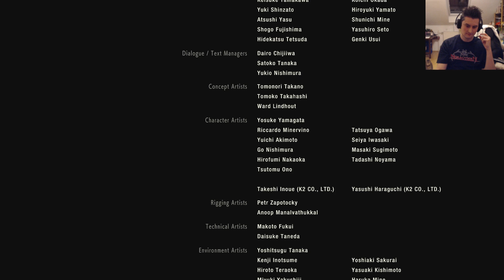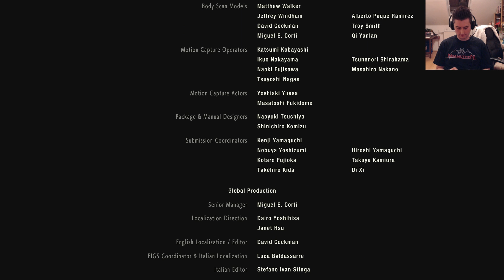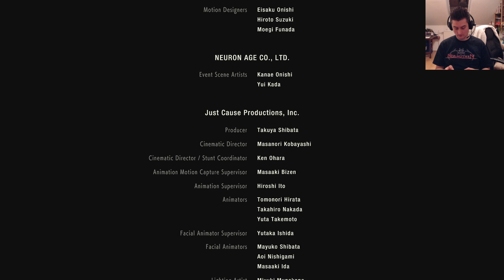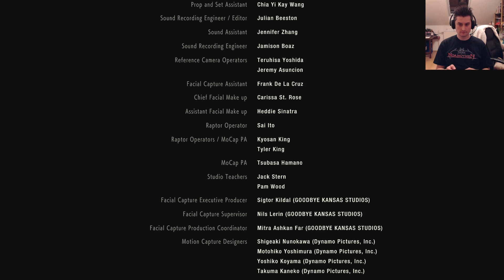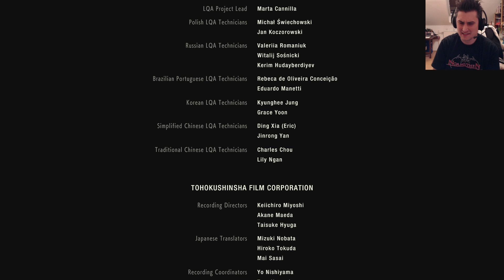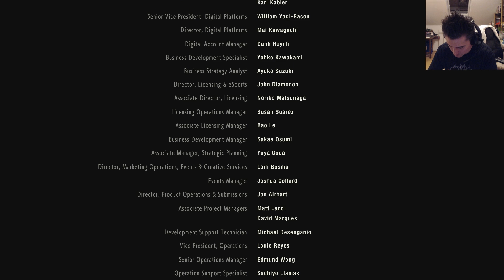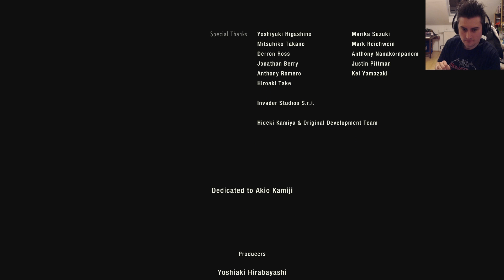Resident Evil 2: Remake [HARDCORE] CLAIRE 2nd végigjátszás 6.rész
Kövessétek Alexámat is!